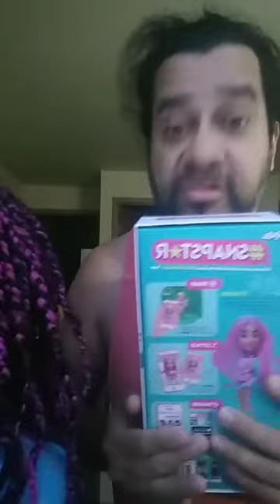Snow and SNAPST⭐R doll LoLa with Trina